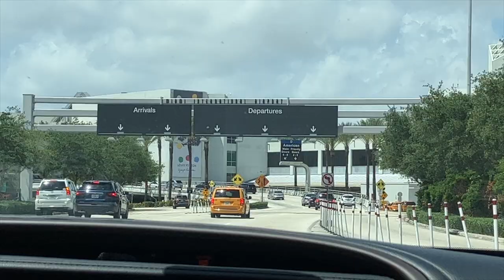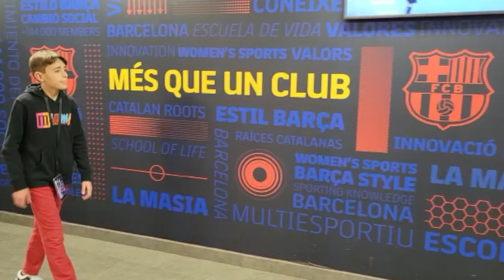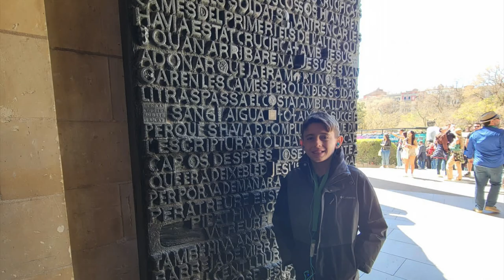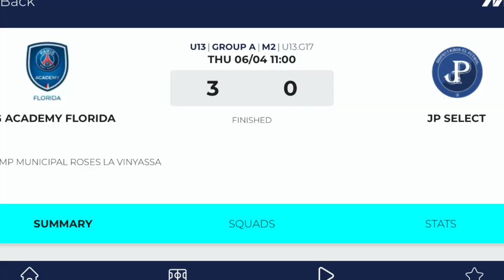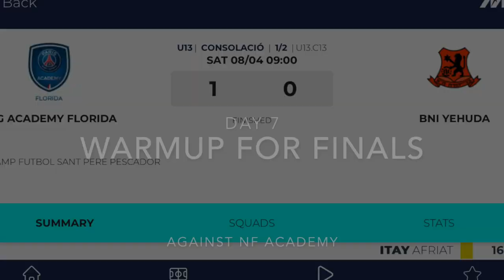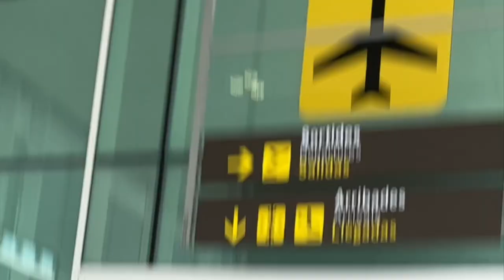Video of my Trip to Spain for a Football tournament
I went to Mic football Tournament